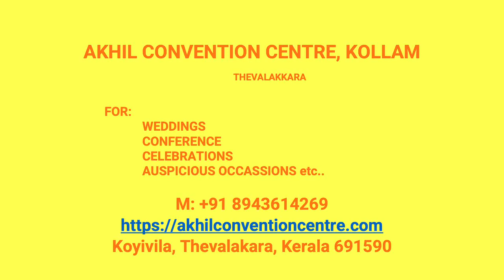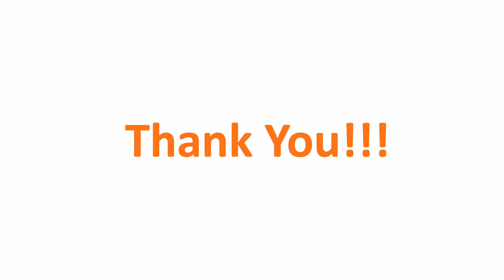Kalyana Mandapam Kizhakkekallada Kollam